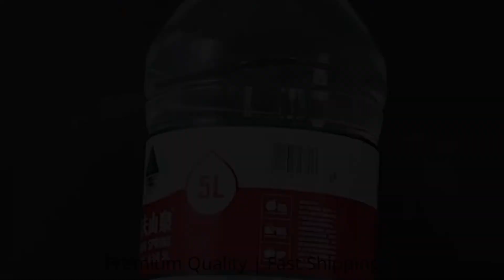🔥 Suction Cup Wall-mounted Soap Dish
Amazon USA

Amazon UK
Amazon Canada
suction cup bar soap holder suction soap holder for shower best suction cup soap dish soap dish with suction cups on bottom suction cup sponge holder suction cup soap dish dollar tree